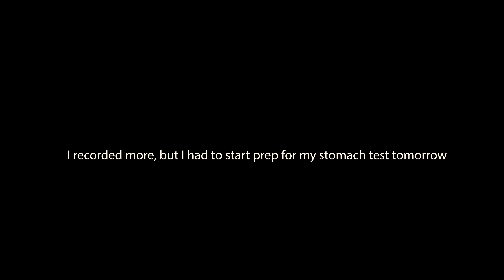Vlogging is a Crazy form of Meditation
Done is better then perfect

My Camera

My Small but BADASS Lens

The thing that makes my small badass lens look good

My Big but BADASS Lens

The thing that makes my big badss lens look good

Feel like a real vlogger

Make yourself look pretty at night

Do you like smooth?

Do you like me enough to support me financially? (you don't have to but I am broke so i'd appreciate it)